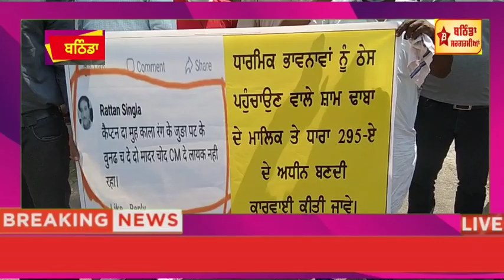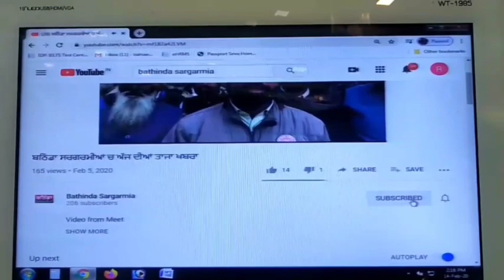ਕੈਪਟਨ ਖ਼ਿਲਾਫ਼ ਟਿੱਪਣੀ ਕਰਨ ਵਾਲਿਆਂ ਤੇ ਪਰਚਾ ਕਰਾਉਣ ਨੂੰ ਲੈ ਕੇ ਕੋਤਵਾਲੀ ਦੇ ਬਾਹਰ ਲਗਾਇਆ ਧਰਨਾ